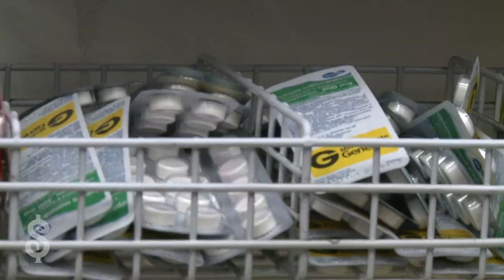4. The situation in Brazil today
The problems of sustainability of the program against AIDS / HIV in Brazil put at risk the containment of the disease. The National Health System consumes 15% of the national budget, according to Reinaldo Guimaraes, former Secretary of State of the Ministry of Health between 2007 and 2010.